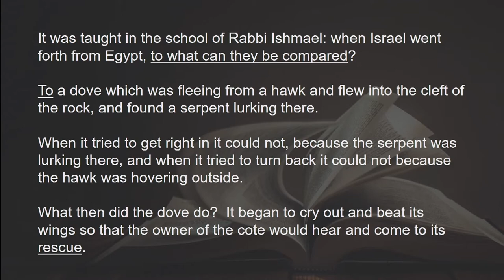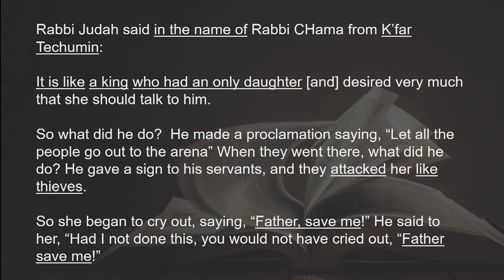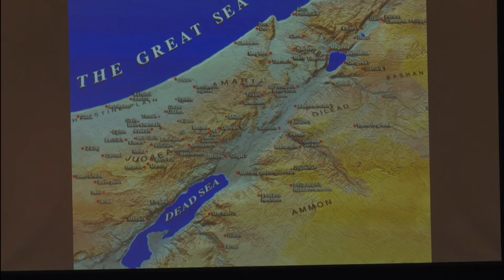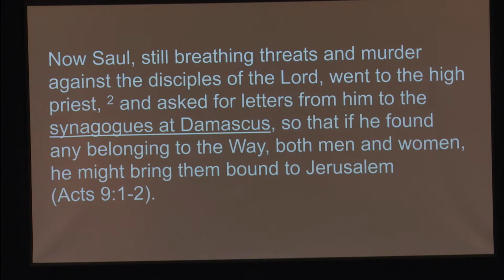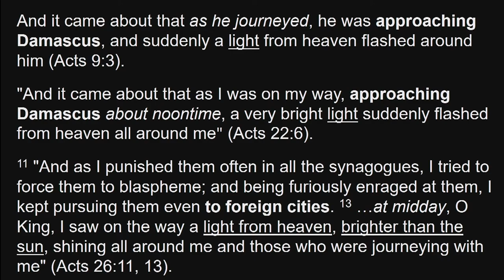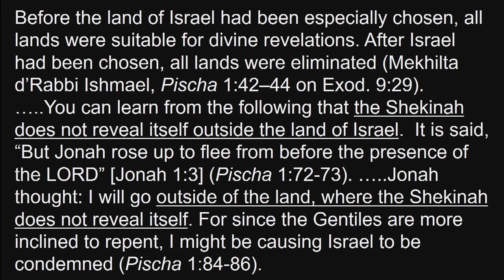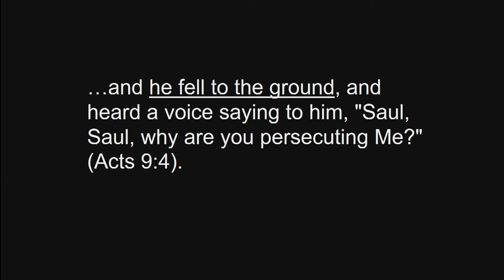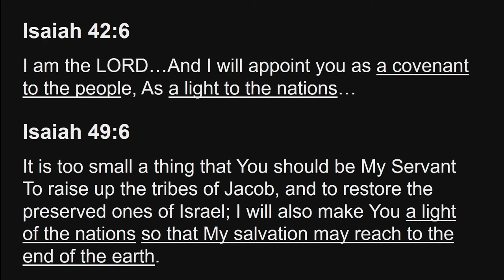Bible Boot Camp - Part 3 | Dr Wave Nunnally | New Hope Urbandale